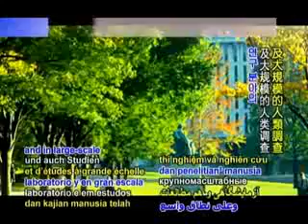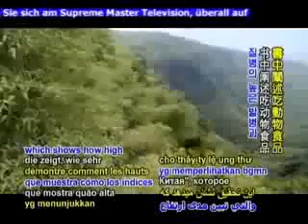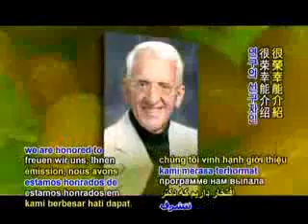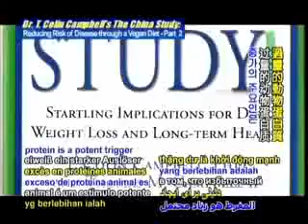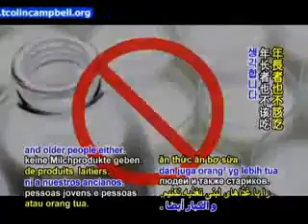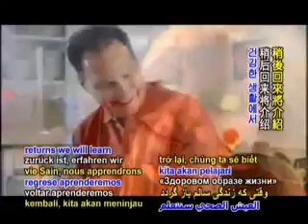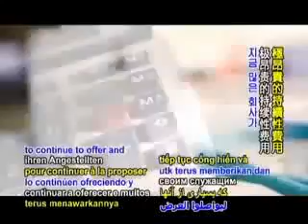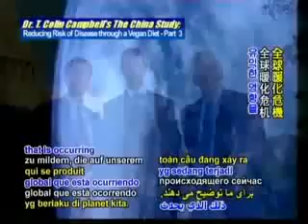Китайское исследование. Колин Кэмпбелл.The China Study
"Китайское исследование" - теперь в России!
В России издательством "Манн, Иванов и Фербер" выпущена в свет знаменитая книга "Китайское исследование" Колина Кэмпбелла.
В книге приводятся результаты самого масштабного в истории человечества исследования связи питания и здоровья. Никогда доводы в пользу растительной пищи не звучали столь убедительно!
На русском языке книга издаётся впервые, в то время как в мире "Китайское исследование" стало одной из самых популярных книг, способствующий переходу людей на веганский образ жизни. Так, книга была переведена больше, чем на 10 языков мира, раскуплена в количестве более 1 миллиона экземпляров и, по мнению журнала VegNews, признана книгой 2005 года. Газета The New York Times назвала его "Гран-при эпидемиологии".
"Китайское исследование" (China Study) - это книга, написанная в 2004 году Колином Кэмпбеллом (T. Colin Campbell), почетным профессором кафедры пищевой биохимии Корнелльского университета, крупнейшим специалистом по биохимии и его сыном, врачом Томасом М. Кэмпбеллом (Thomas M. Campbell). Книга рассказывает о взаимосвязи питания животными продуктами и рядом хронических болезней, таких как рак груди, простаты и кишечника, диабет и коронарная болезнь сердца.
В основе книги лежит беспрецеденый по своим масштабам 20-летний проект "Китай-Корнелл-Оксфорд" (China-Cornell-Oxford Project), стартовавший в 1983 году и проведенный совместными усилиями Китайской Академии Превентивной Медицины, Корнелльским и Оксфордским Университетами (соответственно США и Великобритания). В ходе работы было определено более 8000 статистически значимых взаимосвязей между факторами питания и болезнями, такими как рак, инсульт, инфаркт, атеросклероз и другие сердечно-сосудистые заболевания, ожирение, диабет, аутоиммунные заболевания, остеопороз, болезни Альцгеймера, камни в почках и потеря зрения.
Исследование, охватывающее 880 млн. (96%) местных жителей, началось с изучения уровня смертности от 12 различных видов рака в более чем 2400 округах Китая. Оно осуществлялось силами 650 000 сотрудников (!) и его конечным результатом стал атлас, показывающий, в каких районах наблюдалась высокая частота заболеваемости тем или иным видом рака, а в каких этот вид заболевания почти не встречался.
"Я пришел к выводу, что, когда речь идет о здоровье, государство не служит народу - оно служит пищевой и фармацевтической промышленности в ущерб людям. Это проблема системы, в которой промышленность, наука и государство объединяются, чтобы решить вопросы здоровья. Промышленность финансирует доклады о здравоохранении, ключевую роль в подготовке которых играют ведущие ученые, связанные с промышленностью".

Больше Информации о Проблемах Каждого Человека в настоящем и будущем, и Способах их Решениях в группе "ЭкоСвет"